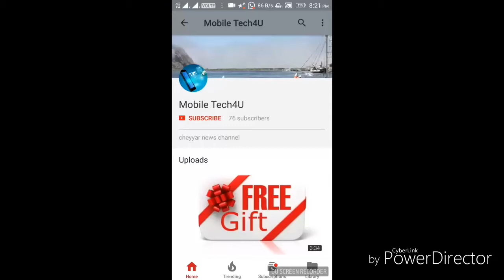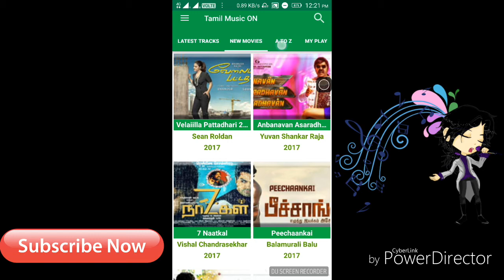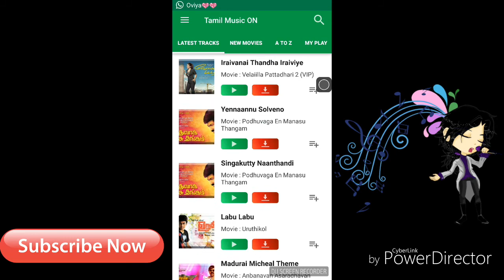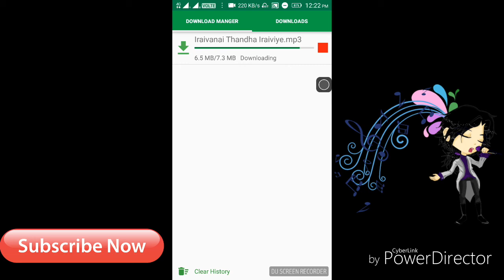அனைத்து தமிழ் பாடல்களையும் ஒரே இடத்தில் டவுண்லோட் செய்ய வேண்டுமா! || Mobile Tech4U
அனைத்து தமிழ் பாடல்களையும் ஒரே இடத்தில் டவுண்லோட் செய்ய வேண்டுமா! ||
Mobile Tech4U